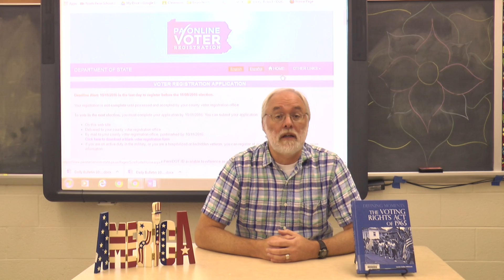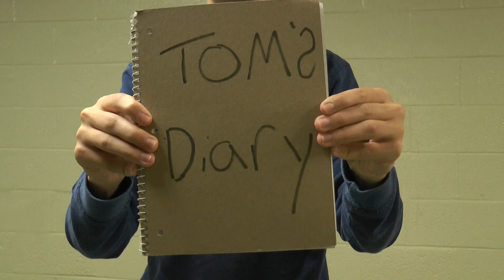Mornings 10 7 16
Knight of Sound, NPAAA Lifetime Achievement and Art awards are featured.